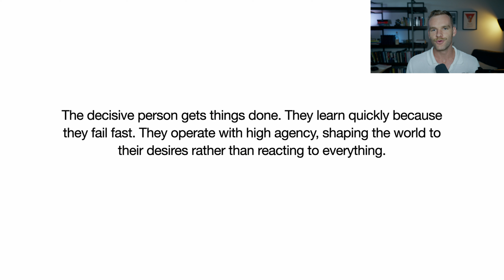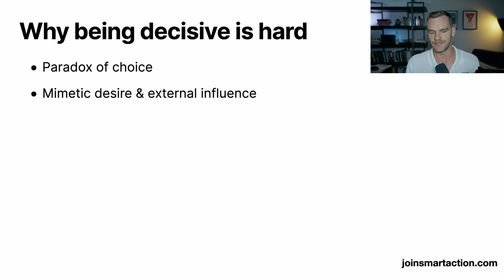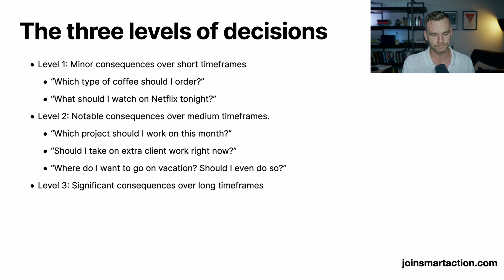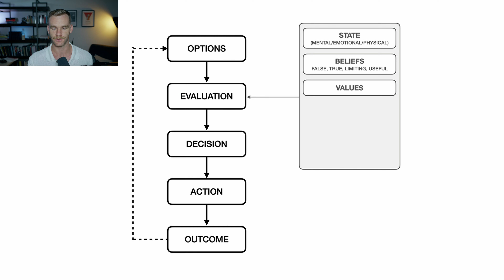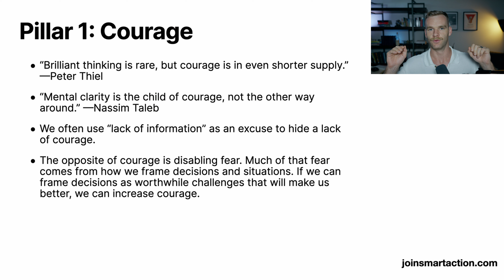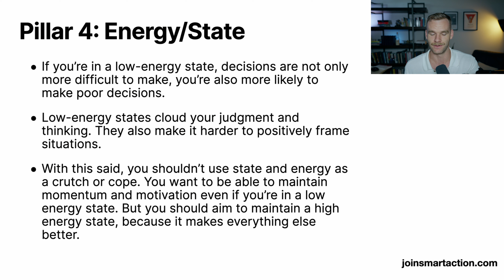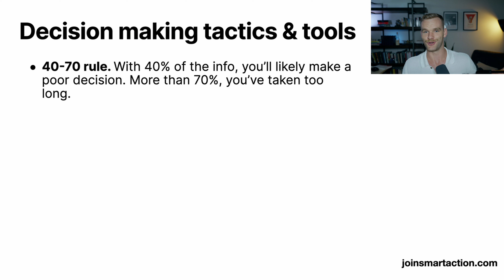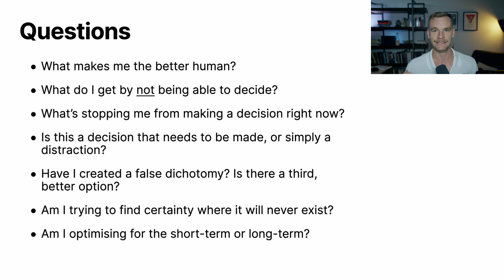How To Be Decisive (The Ultimate Guide)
Chapters:

00:00 Intro - What is Framing?
02:28 Why be more decisive
04:41 Why you're not decisive
10:01 The three levels of decisions
12:10 The Decision Cycle
18:43 The Four Pillars of Decisiveness
27:30 Tools for becoming decisive
33:33 Good questions